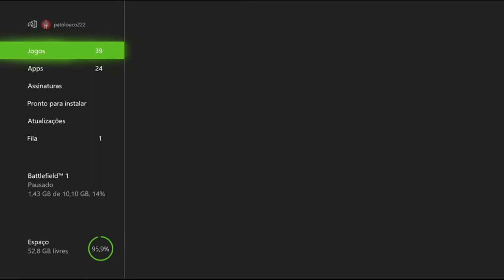Rise of the Tomb Raider - O Atlas On Xbox One Via Streaming Windows 10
Lara encontra uma entrada para a Catedral, mas Ana e seus soldados da Trindade tentam detê-la.

Lara consegue escapar deles e chegar até o subsolo da Catedral onde algum tipo de criatura matou muitos soldados da Trindade.

Mesmo com o perigo eminente ela consegue encontrar o Atlas.